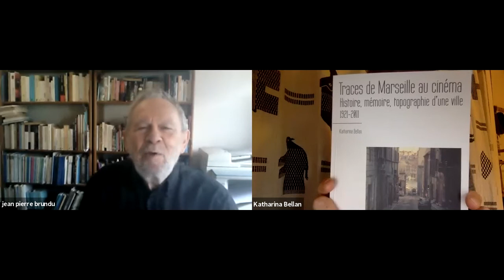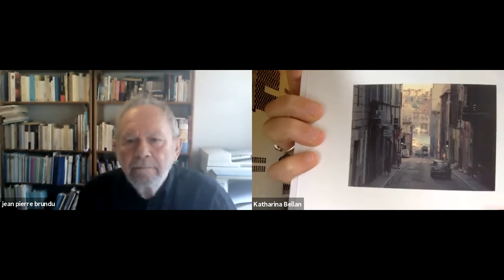AGORA Traces de Marseille au cinéma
Traces de Marseille au cinéma
Histoire, mémoire, topographie d’une ville 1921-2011

publié par les Presses Universitaire de Provence (2021)
Observer et comprendre comment une ville a été filmée sur une longue durée, presqu’un siècle, permet de s’interroger sur son histoire, sa mémoire, sa topographie. Qu’est ce qui, des événements qui ont façonné l’histoire de Marseille, entre dans les films ? Comment se construit une mémoire collective à partir des récits de chaque cinéaste à différentes époques ? Que peut-on lire des formes de la ville dans les images filmées ? Sont-elles immuables ou changeantes ? Le cinéma fabrique-t-il des formes spécifiques de la ville ? Des figures qui permettent de l’arpenter, des points de vue qui
permettent de l’appréhender ? L’ouvrage analyse un corpus de films traversant fiction, documentaire et autres productions audiovisuelles, qui dessinent un portrait de Marseille filmée. Suivant un parcours non chronologique, il identifie des lieux, des événements, des figures qui sont nés ou qui sont spécifiques à Marseille, et qui font trace pour l’histoire, parce qu’on les retrouve à travers le temps, au-delà des stéréotypes et des genres cinématographiques. Un paysage mémoriel se dessine, parfois fait de clichés figeant la ville dans son décor. Il nous revient la tâche, par
l’attention aux détails des films, de déconstruire les images préfabriquées, pour montrer ce qui échappe au regard, ce que Walter Benjamin a nommé l’inconscient visuel de la ville.